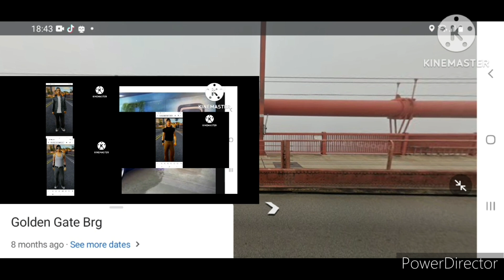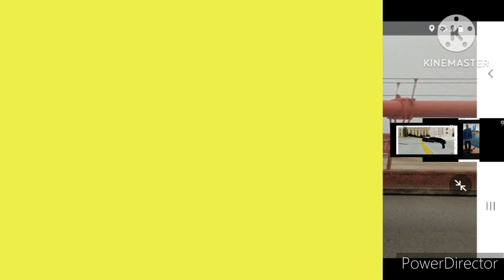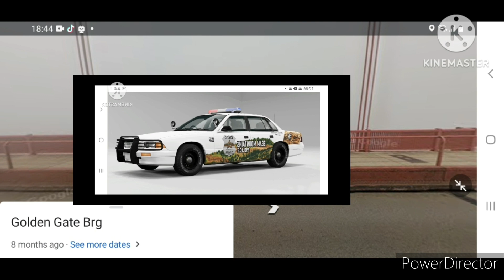T BONE MENDEZ STAR WANTED LEVEL SAN FRANCISCO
T BONE MENDEZ VS CORRUPT SFPD
SUVs